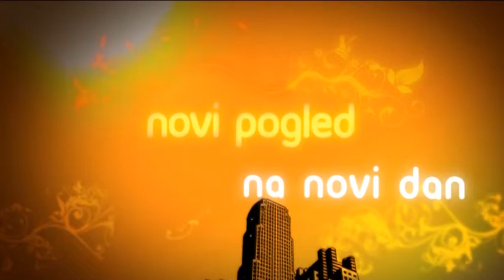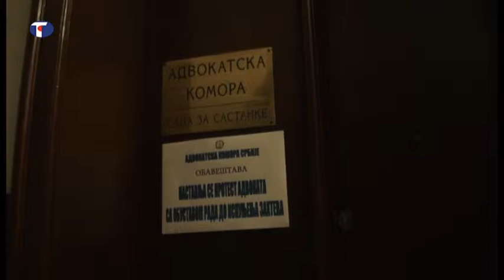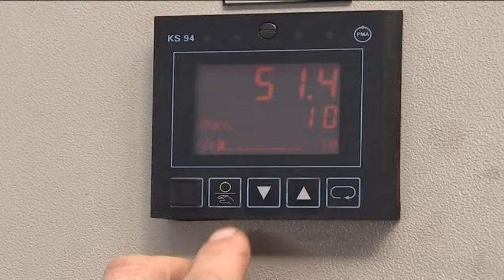belami.rs - Milenino ćoše, 23.12.2014.